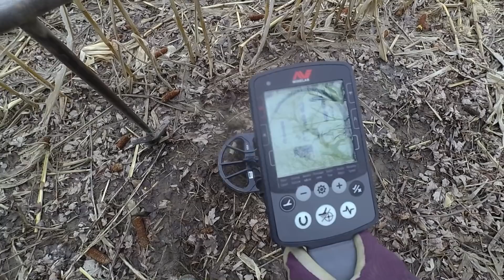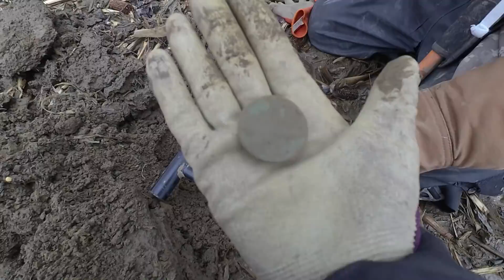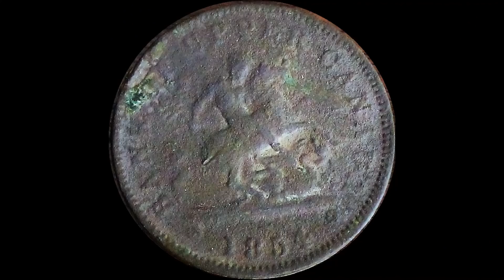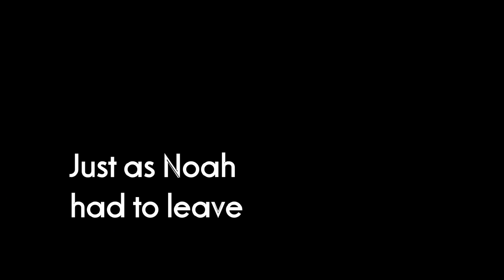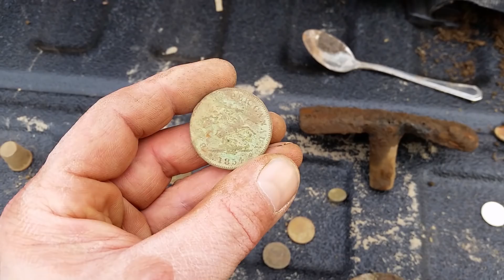Minelab Equinox 800 Metal Detector My First Time Out, Farm And Park Hunting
First time out with the Equinox 800 and loved it. Matt also used his new Equinox and shares how the transition from the CTX 3030 is to the Equinox 800. First we try the metal detecting a farm field then we hit a park site. I hope you enjoy watching my first time experience with this new machine.

RDH Metal Detecting
Relic Dirtyhands